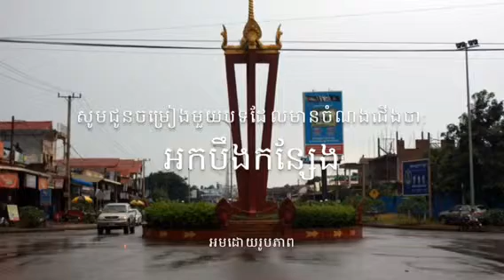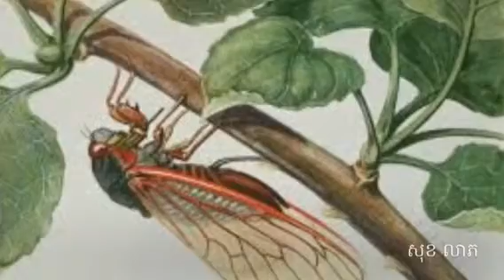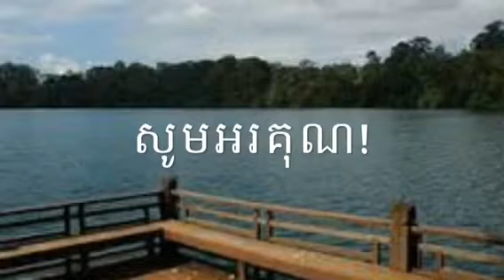TOUCH SARETH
Sin Sisamouth song អកបឹងកន្សែង